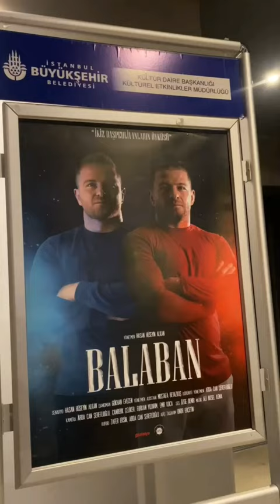Balaban Belgesel Filmi Özel Gösterim/ Beyoğlu Sineması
Yönetmenliğini yaptığım ilk belgesel filmim balaban filmimizin gösterimini Beyoğlu Sineması'nda gerçekleştirdik 🎬🤼🏼‍♂️ Bizleri bu özel günümüzde yalnız bırakmayan, yanımızda olan herkese çok teşekkür ederiz...🙏🏻🤍☘ Yine gösterimimize gelemeyip destek mesajı atan herkese de çok teşekkür ederiz...🙏🏻🤍

📽; Mert Kartal